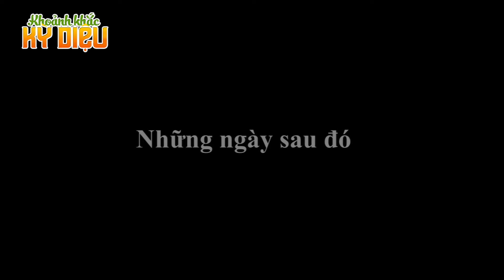XIẾC CHÓ - PHIM HOẠT HÌNH HAY NHẤT – TRUYỆN CỔ TÍCH – CỔ TÍCH HAY NHẤT – QUÀ TẶNG CUỘC SỐNG